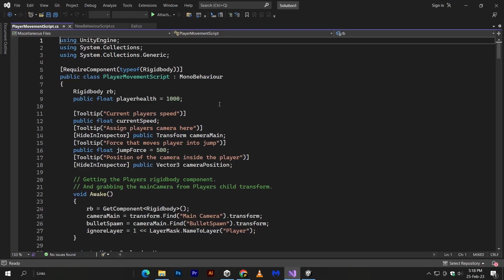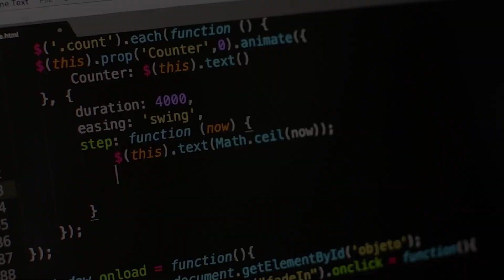My Crazy 10 days experience with Unity Engine 😅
1 like 👍 = 1 smile 😊

That is just for fun. I will soon learn Android game development. And then Upload it to the play store.
Unity is very good software and I personally recommend all of you to start with Unity 3D.

If you're interested in creating an FPS game without knowledge of Unity, be prepared to put in some serious effort! Game development is a complex and challenging field, and creating a successful FPS game requires a lot of hard work and dedication.

To get started, you'll need to learn the basics of game development and programming. This may involve learning a programming language like C# or Java, as well as getting familiar with game engines like Unity. Don't be intimidated by the steep learning curve - game development can be incredibly rewarding and satisfying once you get the hang of it.

As you begin designing your game, you'll need to focus on creating engaging gameplay mechanics that keep players coming back for more. This includes developing a solid combat system with a variety of weapons and enemies, as well as designing levels and objectives that challenge players without overwhelming them.

Consider incorporating multiplayer functionality if you want to take your FPS game to the next level. This can be a great way to add replayability and excitement to your game, as players can compete against each other in real-time battles.

Ultimately, creating an FPS game requires a lot of hard work, patience, and dedication. But if you're willing to put in the effort, you can create a fun and exciting game that players will love. So don't be afraid to dive in and start experimenting - you never know what fantastic game you might create!